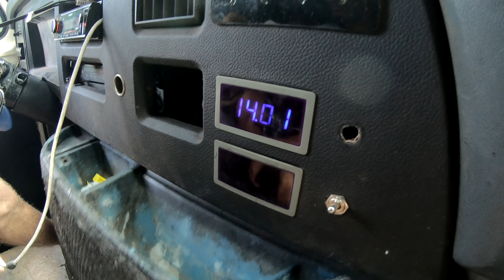Beating The HELL Out Of The Candy Land Van w/ NASTY Lows (8 15s on 2 12ks)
The ol' candy van is alive! Returning as the Candy Land Van with a new appearance!

Snapchat 👻 - EGAJohn

Equipment:

Subs
6 Alphard Deaf Bonce DB-4 12s

Amps
6 Deaf Bonce AAB-7800.1s
2 Crescendo Audio Concerto C.3000.2s
Crescendo Audio Symphony s800/4

Mids
24 Crescendo Audio UN 8s

Tweeters
24 Crescendo Audio FT-1 Super Tweeters

Batteries
20 K2 Energy 73AH Lithium Cells

Wire
Crescendo Audio Chevron Series 8 AWG Wire
Mechman 1/0 OFC Wire
Sky High 16 Gauge Speaker Wire

Alternator
Singer 320a 6 Phase Alternator

Head Unit
Pioneer DEH-80PRS